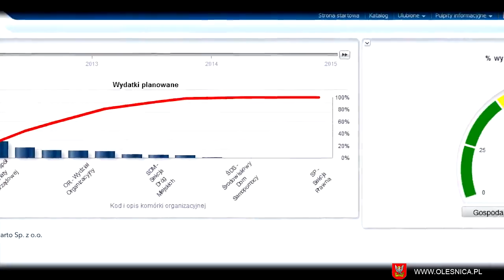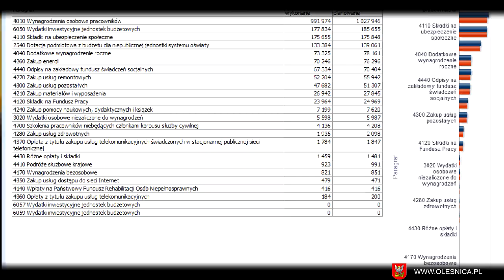Nowoczesne systemy zarządzania miastem